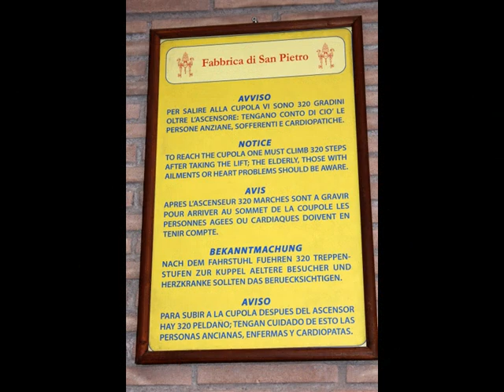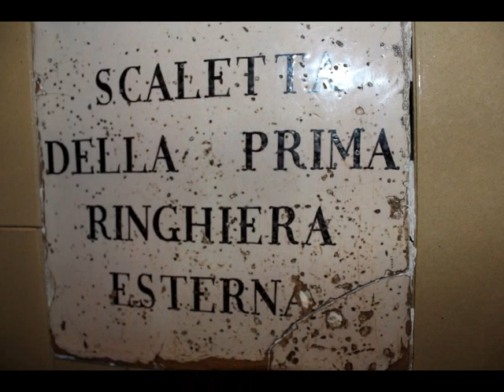St Peter's Basilica - Rome, Italy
Visiting St. Peter's in Rome was an emotional experience for me and I couldn't take enough photos because I was blown away by so much to see. Enjoy what I have!